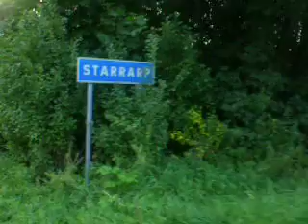Starrarp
A small village in southern of Sweden between Sjöbo and Hörby in the middle of Skane. Its a person that bicycle from the beginning of the village to the end of the village early in the morrning during the summer.